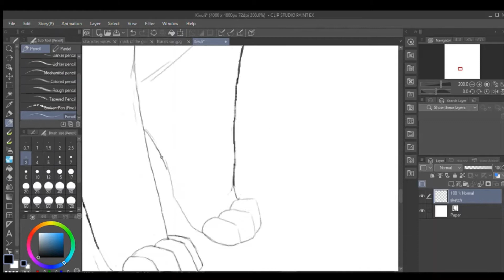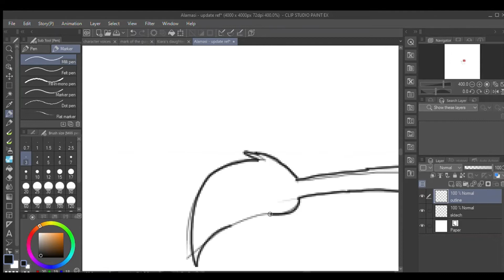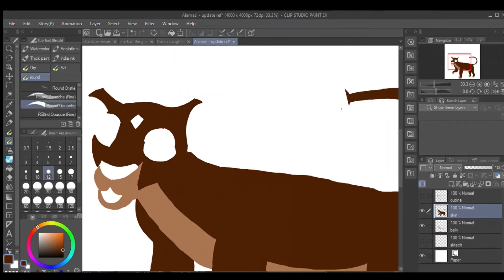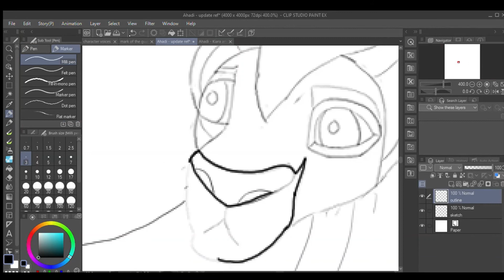Speed art of My kiaraxkovu cub ocs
Decided to draw my Kiara x kovu cub ocs who will appear in my comic. the cubs are:
Kivuli - Eldest cub and first son of Kiara and Kovu and crowned prince
Alamasi - Second cub and only daughter of Kiara and Kovu and future leader of the lion guard.
Ahadi - Third and last cub and second son of Kiara and Kovu, he is named after his great great grandfather.